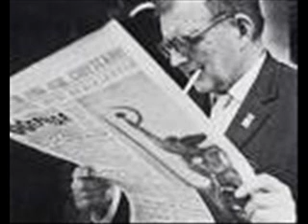Tatiana Nikolayeva Plays Shostakovich Prelude and Fugue No. 5 in D Major